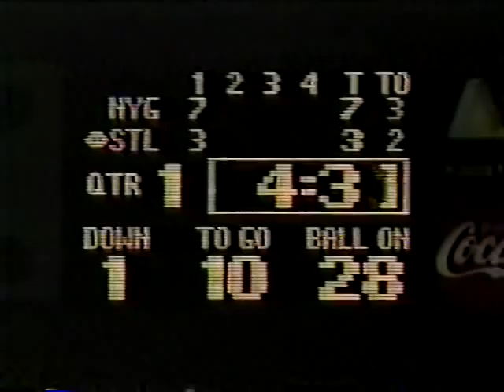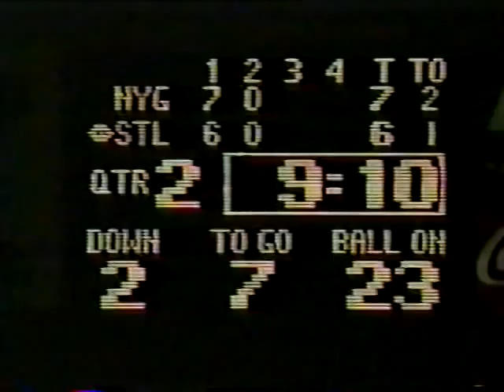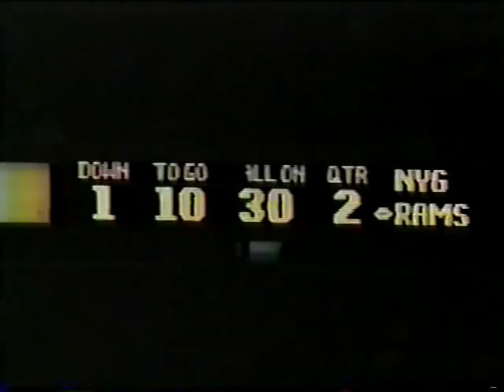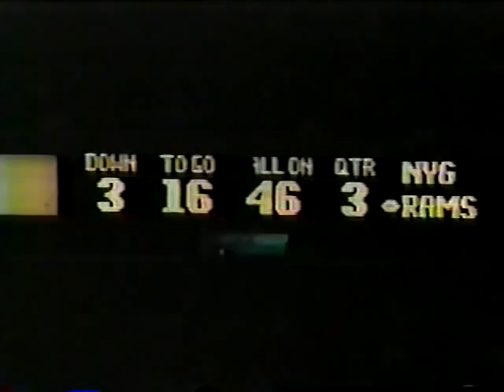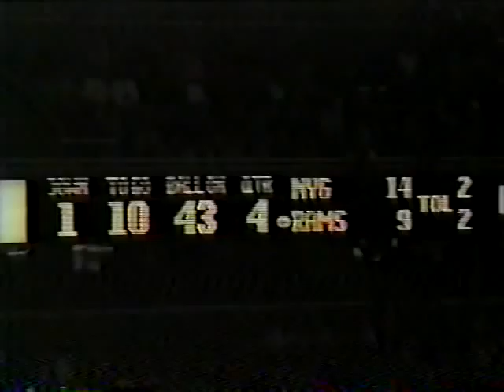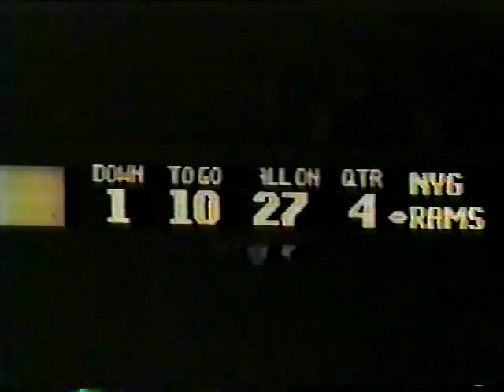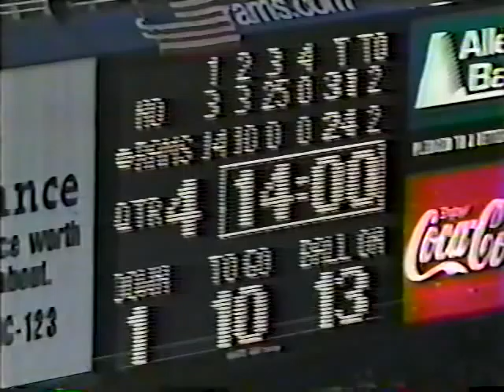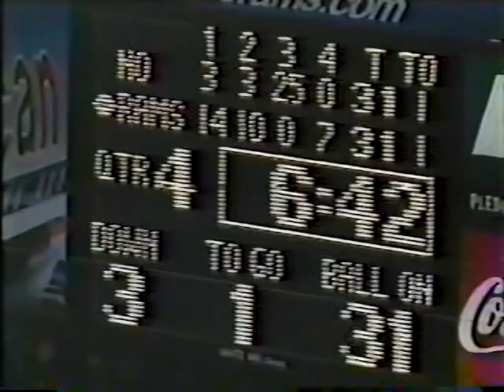2001 Rams O